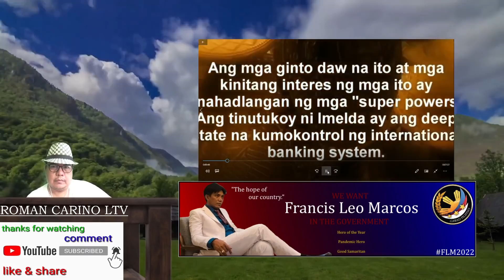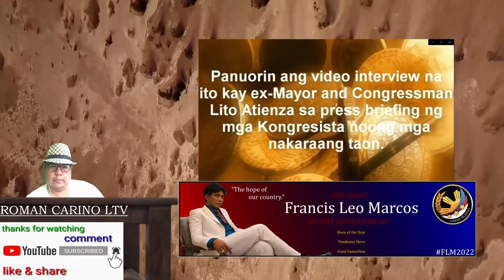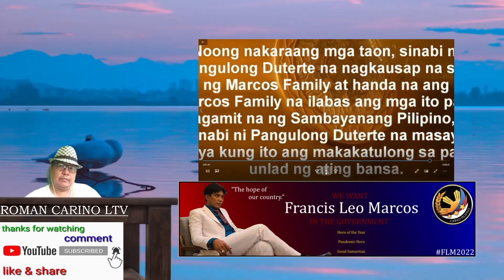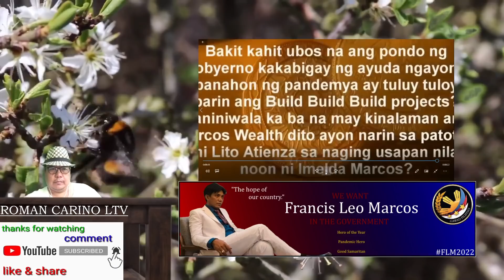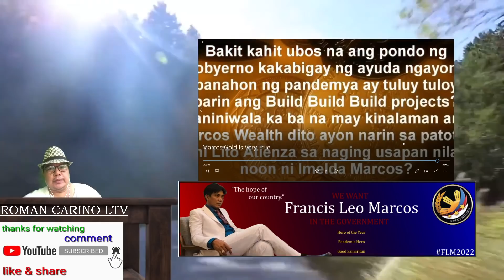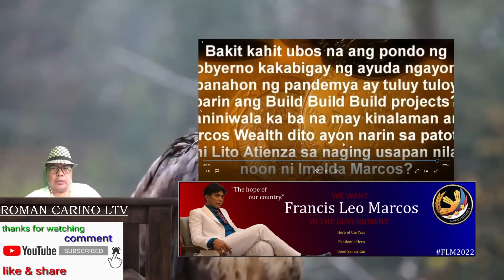MARCOS GOLD ARE TRUE ACCORDING TO SOME CONGRESMAN BUT NEED SWB TO HAVE THE EXECUTIVE POWER TO CLAIM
NEWS TRENDING BLOGS MY COMMENT AND REACTIONS